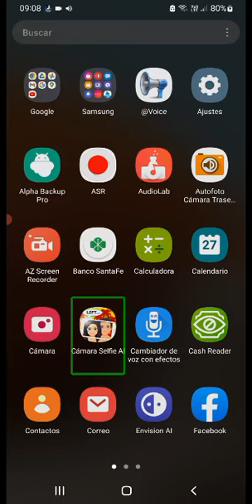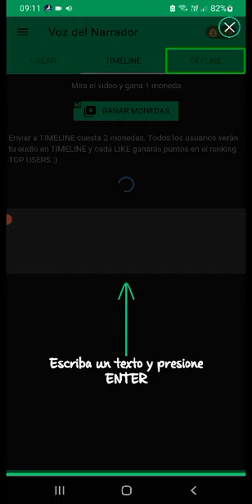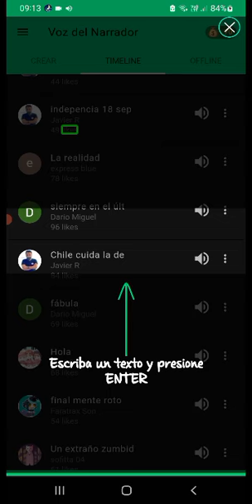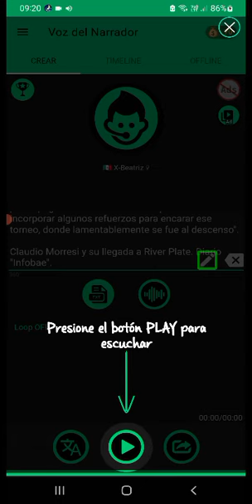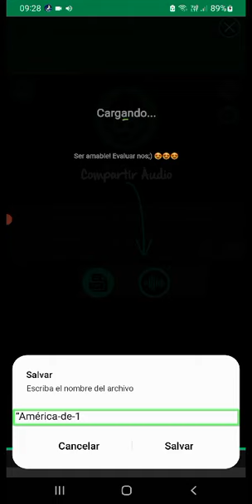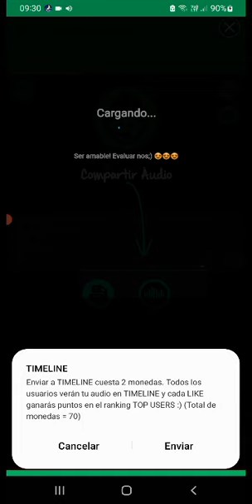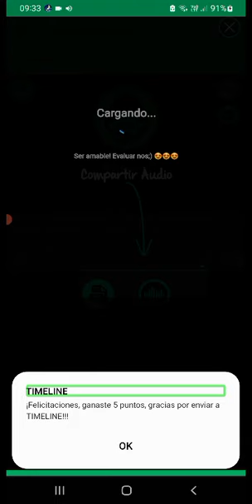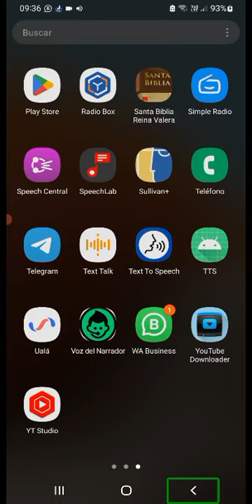usar TIMELINE en la aplicación voz del narrador tts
En esta ocasión voy a enseñarte a usar la función TIMELINE. dicha función la encontrarás en la aplicación voz del narrador tts. Aquí podrás encontrar tutoriales, reflexiones, descripciones de aplicaciones, y mucho más. ¡Bienvenido!, ¡a disfrutar!.